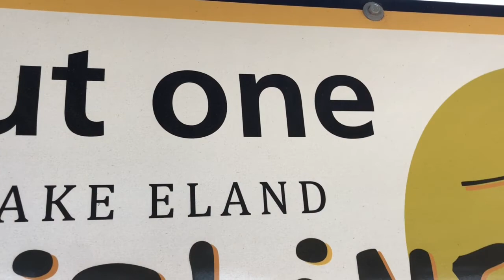Oribi Gorge Ziplining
Warriors explore the Oribi Gorge and do some intense ziplining over the gorge and the animals in the reserve!